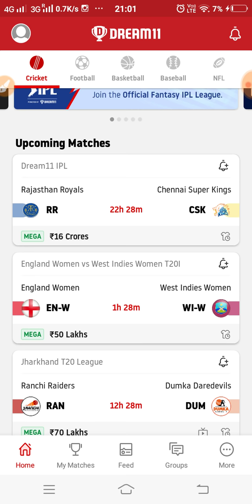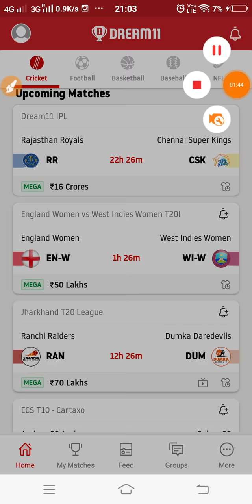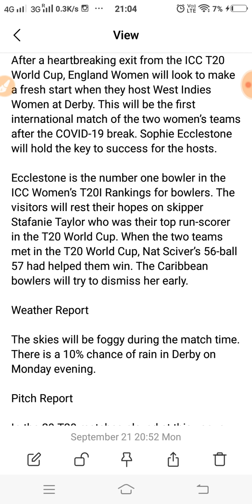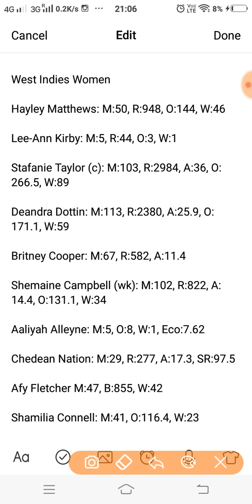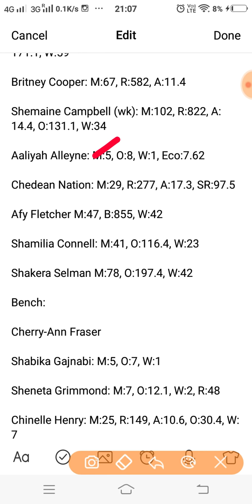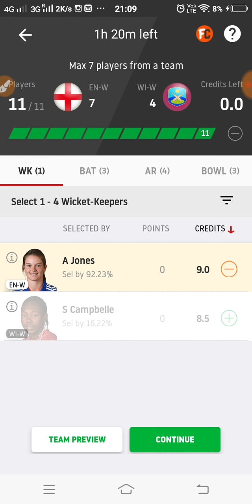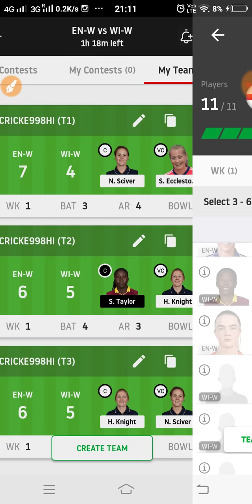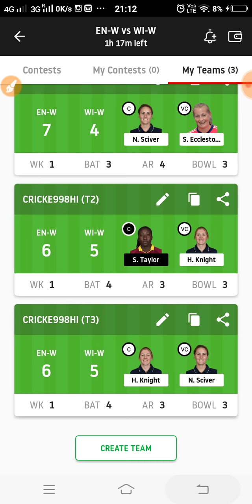EN-W vs WI-W Dream11 Team Prediction | 1st T-20 match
This video shows the dream11 team for England Women vs West Indies Women match. Prediction, analysis, pitch report, stats, squad and possible playing 11 of England Women vs West Indies Women match dream11 team.